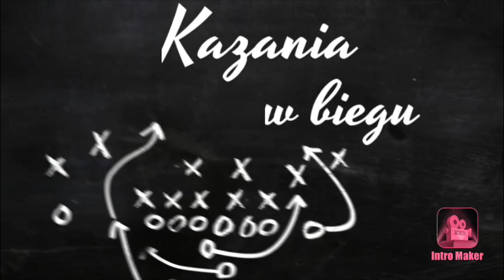Krzyż a szczęście kazanieWbiegu 6.11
Bracia:
Nikomu nie bądźcie nic dłużni poza wzajemną miłością. Kto bowiem miłuje drugiego, wypełnił Prawo. Albowiem przykazania: «Nie cudzołóż, nie zabijaj, nie kradnij, nie pożądaj», i wszystkie inne – streszczają się w tym nakazie: «Miłuj bliźniego swego jak siebie samego!» Miłość nie wyrządza zła bliźniemu. Przeto miłość jest doskonałym wypełnieniem Prawa.

PSALM RESPONSORYJNY
Ps 112 (111), 1b-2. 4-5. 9 (R.: por. 5a)

Refren: Miłosiernemu Pan Bóg błogosławi.
albo:
Alleluja.

Błogosławiony człowiek, który służy Panu *
i wielką radość znajduje w Jego przykazaniach.
Potomstwo jego będzie potężne na ziemi, *
dostąpi błogosławieństwa pokolenie prawych.

Refren.

On wschodzi w ciemnościach jak światło dla prawych, *
łagodny, miłosierny i sprawiedliwy.
Dobrze się wiedzie człowiekowi, który z litości pożycza *
i swoimi sprawami zarządza uczciwie.

Refren.

Rozdaje i obdarza ubogich, *
jego sprawiedliwość będzie trwała zawsze,
wywyższona z chwałą *
będzie jego potęga.

Refren.

Por. 1 P 4, 14

Błogosławieni jesteście, jeżeli złorzeczą wam z powodu imienia Chrystusa,
albowiem Duch Boży na was spoczywa.

Kto nie wyrzeka się wszystkiego, nie może być uczniem Jezusa

Wielkie tłumy szły z Jezusem. On odwrócił się i rzekł do nich: «Jeśli ktoś przychodzi do Mnie, a nie ma w nienawiści swego ojca i matki, żony i dzieci, braci i sióstr, nadto i siebie samego, nie może być moim uczniem. Kto nie dźwiga swego krzyża, a idzie za Mną, ten nie może być moim uczniem.
Bo któż z was, chcąc zbudować wieżę, nie usiądzie wpierw i nie oblicza wydatków, czy ma na wykończenie? Inaczej, gdyby położył fundament, a nie zdołałby wykończyć, wszyscy, patrząc na to, zaczęliby drwić z niego: „Ten człowiek zaczął budować, a nie zdołał wykończyć”.
Albo jaki król, mając wyruszyć, aby stoczyć bitwę z drugim królem, nie usiądzie wpierw i nie rozważy, czy w dziesięć tysięcy ludzi może stawić czoło temu, który z dwudziestu tysiącami nadciąga przeciw niemu? Jeśli nie, wyprawia poselstwo, gdy tamten jest jeszcze daleko, i prosi o warunki pokoju.
Tak więc nikt z was, jeśli nie wyrzeka się wszystkiego, co posiada, nie może być moim uczniem».